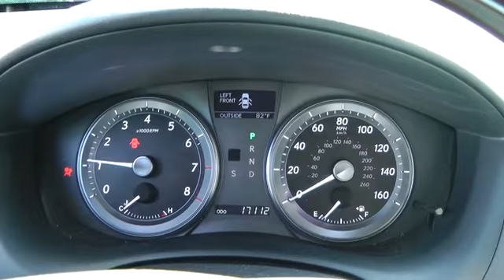2010 Lexus ES Roslyn, Albertson, Port Washington, Great Neck, Oyster Bay, NY 13578P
2010 Lexus ES  - Stock#: 13578P - VIN#: JTHBK1EG2A2380915

Rallye Lexus
20 Cedar Swamp Road

Leather, CLEAN CARFAX!, LEXUS FACTORY CERTIFIED!, And LOW MILES!. Come to the experts! All the right ingredients! Come take a look at the deal we have on this charming 2010 Lexus ES. This spirited machine can turn the everyday driver into a gearhead as they experience a whole new kind of acceleration and exceptionally potent power. It is nicely equipped with features such as Leather, CLEAN CARFAX!, LEXUS FACTORY CERTIFIED!, And LOW MILES!. J.D. Power named the 2010 ES as the highest ranked in Overall Initial Quality Mechanical in its class. Each vehicle that Rallye Lexus purchases must measure up to the highest standards before it can become a Certified Pre-Owned Lexus. Only late model vehicles in exceptional condition qualify. A stringent 161-point inspection is performed by a Lexus-trained technician. The same standards are applied for non Lexus vehicles as well, so you're sure of knowing you're purchasing a quality vehicle whether it be Lexus certified or from another manufacturer.